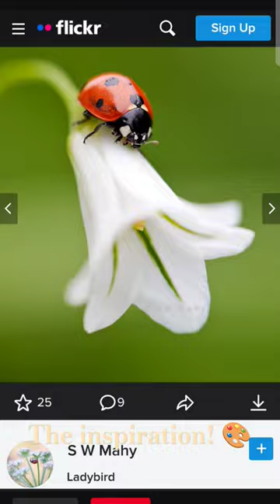draw a ladybird 🐞 with me!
watch till the end to see where I got the inspiration from!! 🐞🎨